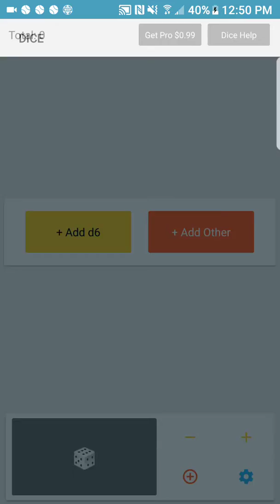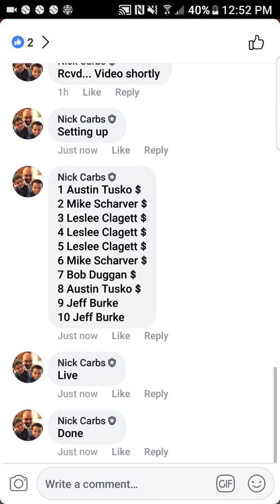Carbs Rock 2